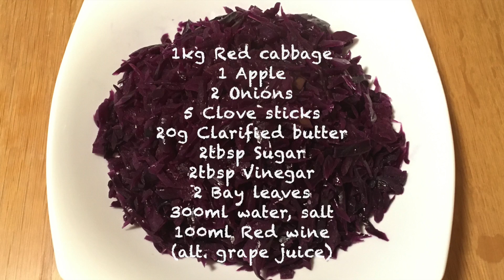Easy German Recipe: Home made Braised soft Red Cabbage. Not bitter! Diet, Healthy!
부드럽고 맛있는 독일식 적양배추, 쓰지않은 새콤달콤 적채 요리. 다이어트, 항암효과까지!
Einfach deutsch Rezept: Rotkohl, Blaukraut selber machen. Nicht bitter! Diet, Gesund!